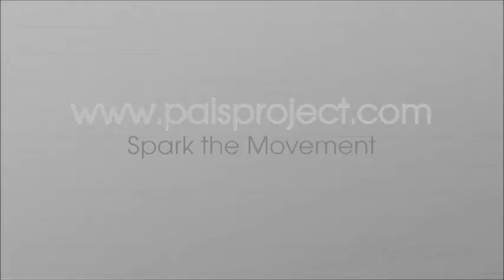Zero To Hero #1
The first video about our new assembly series "Zero To Hero".